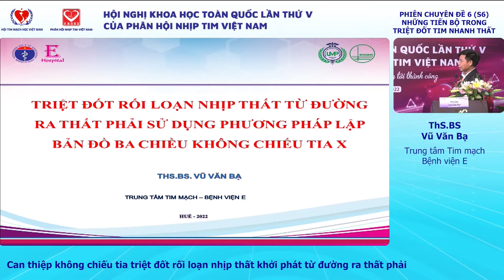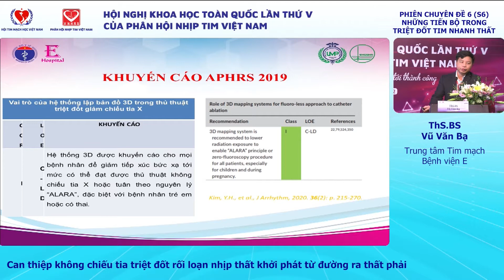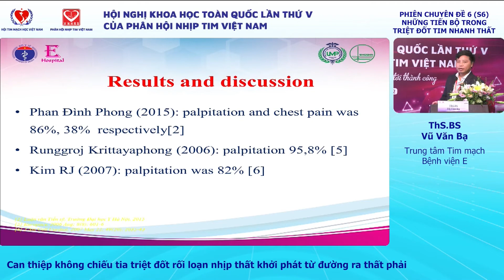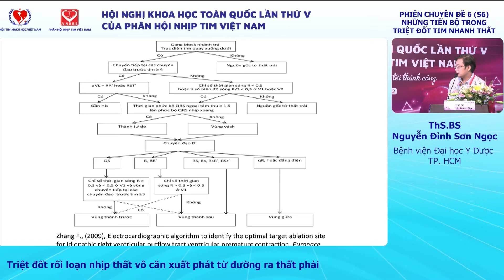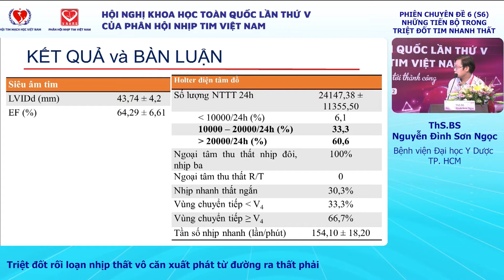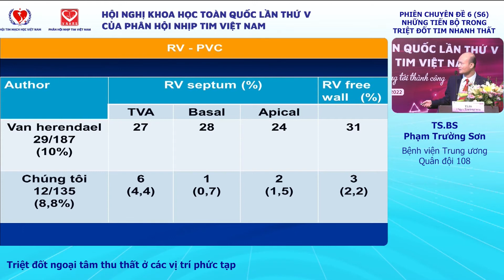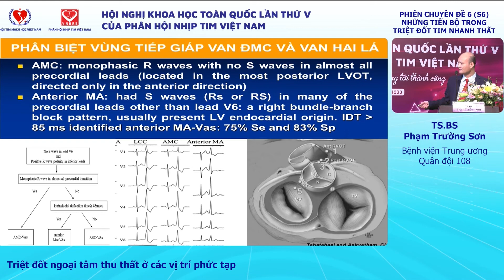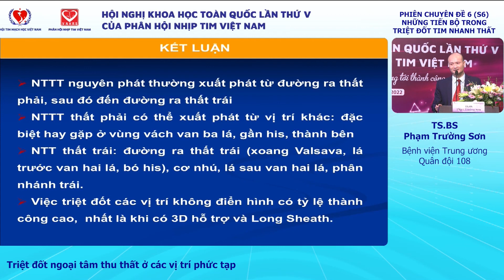Phiên 6 (S6): NHỮNG TIẾN BỘ TRONGTRIỆT ĐỐT TIM NHANH THẤT